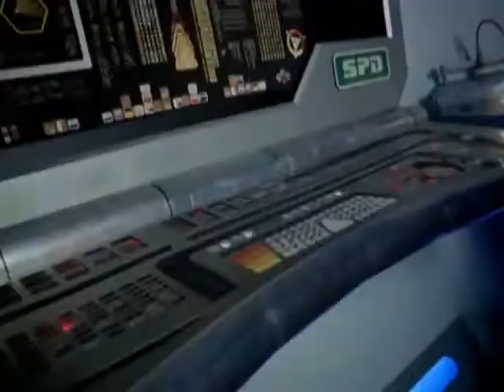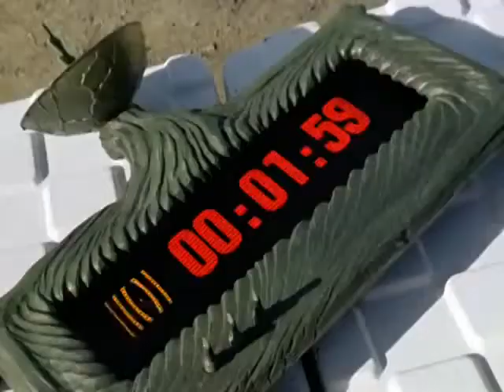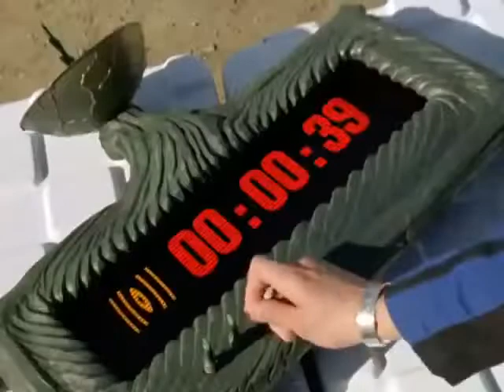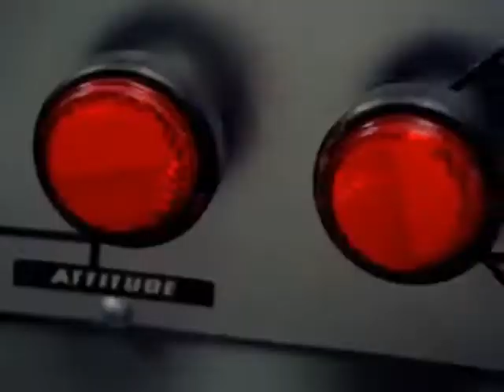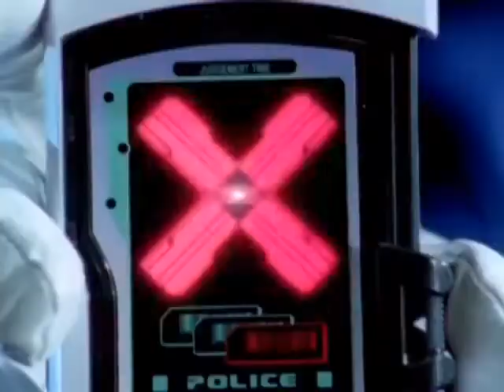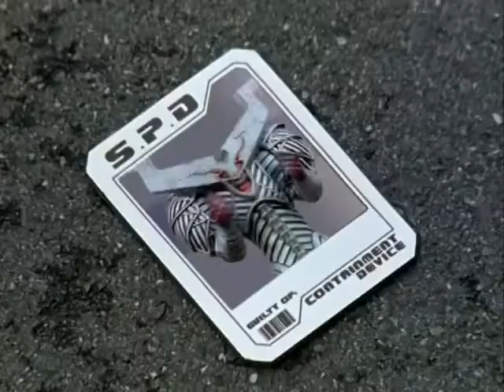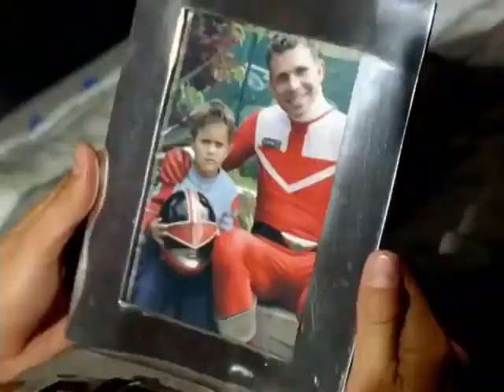Power Rangers SPD Ep-4 Hindi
Hey guys this plz like the video if you enjoyed it and share it with ur friends & family